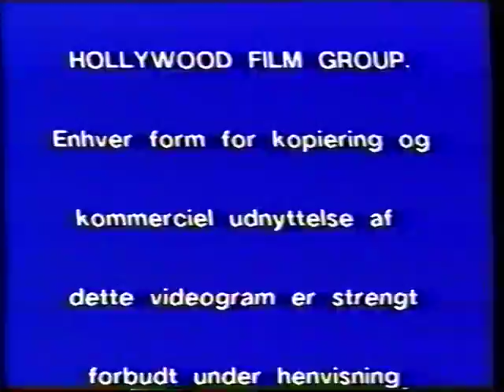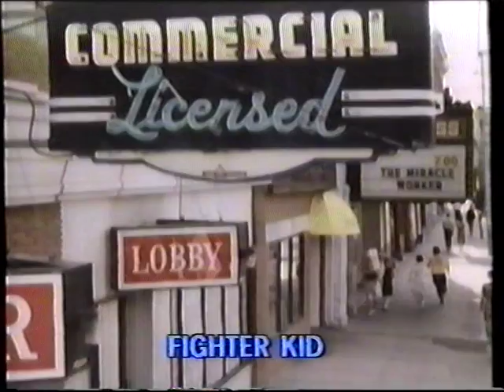Logo, advarsel og film-kavalkade fra en 80er VHS-film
Logoer, advarsler og film-trailere har vi selvfølgelig også i dag. Men mine nostalgiske briller får mig kun til at syntes disse var meget bedre end nu. Samtidig så var introen/logoet så "synth", som nærmest kun var sejt i 80erne.

Også sjovt at firmaet der udsendte dette VHS-bånd (nogle tegnefilm) kalder sig Hollywood film Group i advarslen, men Hollywood Home Video i logoet. Måske ændrede de navn på et tidspunkt og havde ikke penge til at ændre deres logo. Eller måske var der 2 navne af legale årsager.

Men ellers så er de film der reklameres for her, disse titler:
* Bullies.
* Garage-kliken.
* Fighter Kid.

Jeg tror næppe de var de bedste Hollywood film. Ligner B-materiale. Men sådan film kan også være ret underholdende af de forkerte, og nogle gange rigtige, grunde.